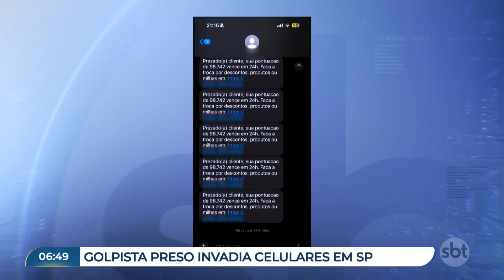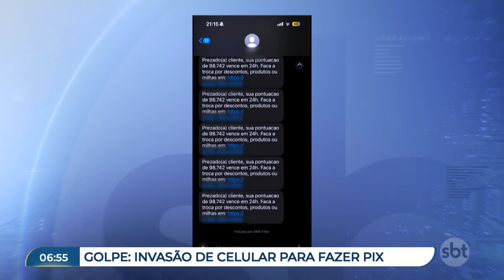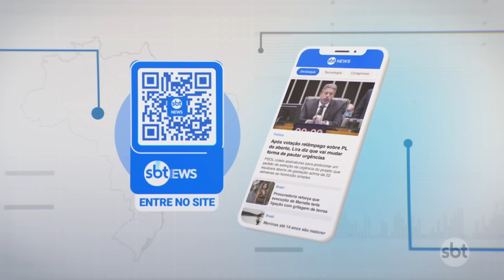Polícia prende golpista que usava antena para invadir celulares | Primeiro Impacto (24/07/24)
A Polícia Militar de São Paulo prendeu um jovem de 21 anos, suspeito de aplicar golpes digitais em bairros ricos da capital paulista. Os agentes estranharam a antena que estava no carro dele, onde ficavam os equipamentos para cometer os crimes. Ele foi preso em flagrante.